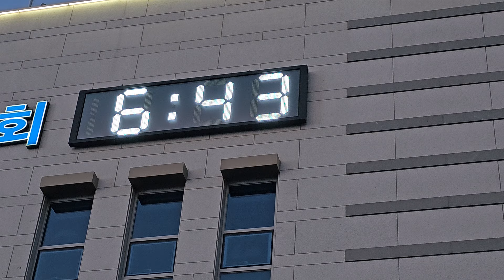영천시의회 GPS 화이트LED시계 4000mm, 아인네트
영천시의회 화이트LED시계  4000mm   GPS 시계